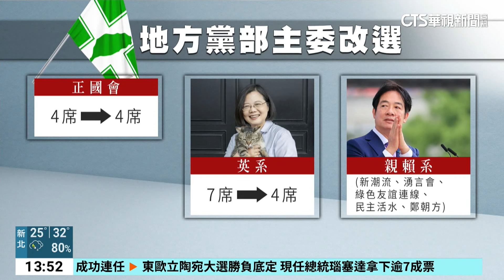賴清德時代臨！綠黨部主委改選 親賴系獲11席｜華視新聞 20240527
民進黨地方黨部主委選舉結果出爐，英系席次銳減，反觀親賴陣營大幅成長，也代表綠營內部，賴清德時代正式來臨。而下一場戰役就是7月舉行的全代會，將改選中執委、中常委和中評委，結果將會決定未來黨中央的權力核心；親賴陣營能否再次擴張力量，將是觀察指標。